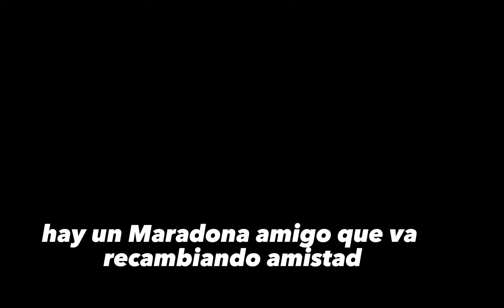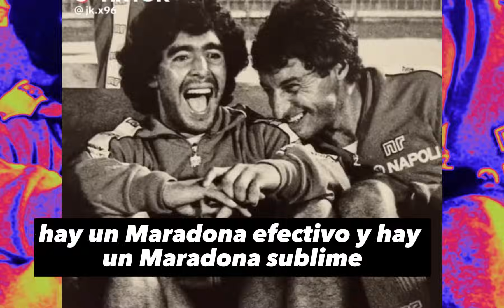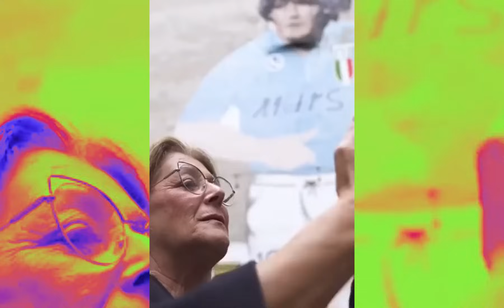Homenaje al MAS GRANDE Diego Armando MARADONA.